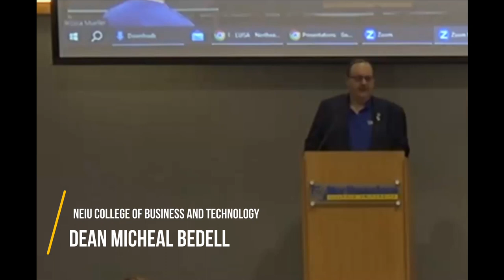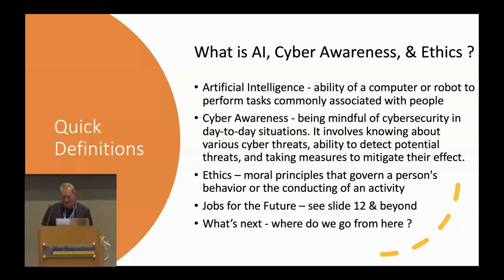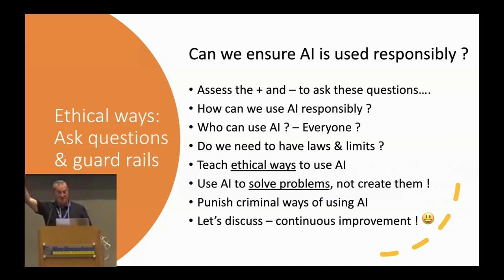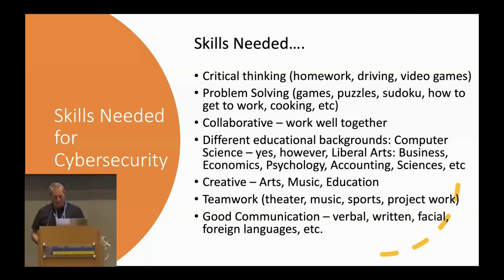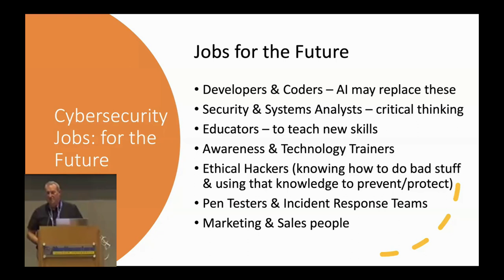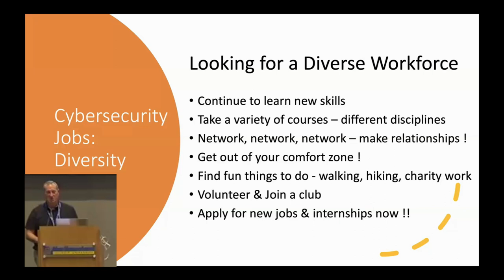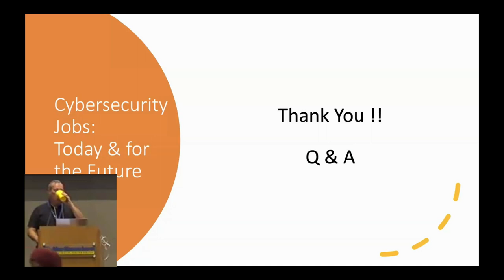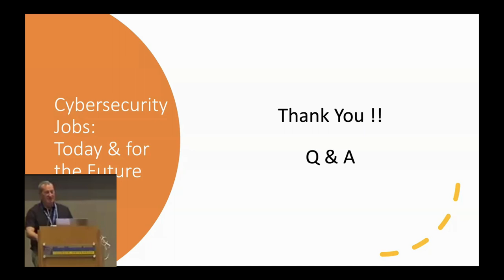NETTDay14 with Gregg Friedman from Information System Security Association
AI: Cyber Awareness & Jobs for the Future

Gregg will discuss about In this discussion the intersection of AI, cyber awareness, and the evolving job landscape for the future of cybersecurity.

Originally Aired: October 26, 2023 at Northeastern Illinois University College of Business and Technology at NETTDay14f